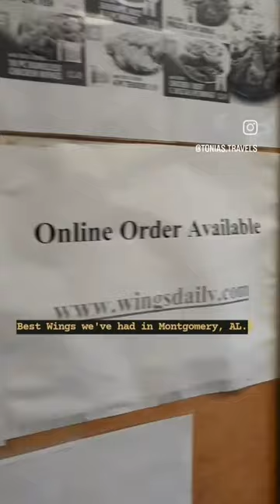Best chicken wings | food south local business restaurant explore travel reels shorts